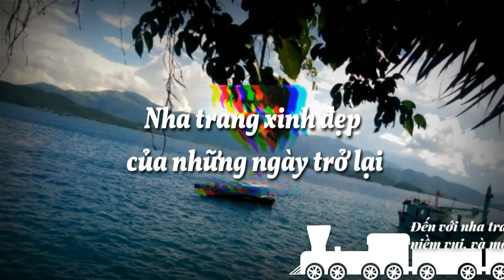Nha Trang ngày trở lại, phong cảnh dẹp trong ký ức khách du lịch Việt nam và quốc tế.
Nha Trang thành phố thơ mộng. Ai đã từng đến sẽ luôn mong ước được trở lại thành phố biển xinh đẹp này. Nơi đây không chỉ là cảnh đẹp thiên nhiên tuyệt đẹp mà người nha trang cũng rất thân thiện và văn minh. Theo dõi kênh để được xem tiếp nhé.
Nha Trang city dreaming. Those who have come will always wish to return to this beautiful coastal city. This place is not only beautiful natural scenery but also Nha Trang people are very friendly and civilized. Watch the channel to watch.